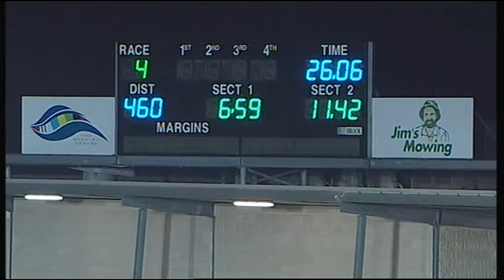GEL THU 03 AUG 17 R4